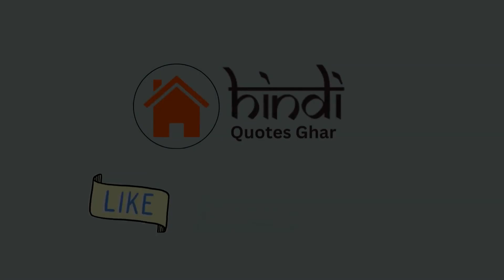Napoleon Hill Quotes In Hindi | Life Changing Hindi Quotes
दोस्तों अगर ये विडियो आपको ये विडियो  Napoleon Hill Quotes In Hindi पसंद आया तो विडियो लाइक ज़रूर करे और इस तरह के और Life Changing Hindi Quotes देखने के लिए चैनल को Subscribe करें।

नमस्कार दोस्तों  🙏 इस विडियो में आप देखेंगे Napoleon Hill Quotes In Hindi में। नेपोलियन हिलएक अमेरिकी लेखक थे। इन्होने प्रमुखतया स्वयं-सहायता-साहित्य (Self-Help literature) से सम्बंधित रचनाएँ लिखीं। इनकी लिखी पुस्तक Think and Grow Rich (1937) सबसे प्रसिद्ध है और इन्हें इसीके लेख के रूप में सर्वाधिक पहचान मिली।

▶️ Apna confidence kaise badhaye

▶️ Jivan ke adhbhut rahsya

▶️ Rich Dad Poor Dad

▶️ The 5 Am club